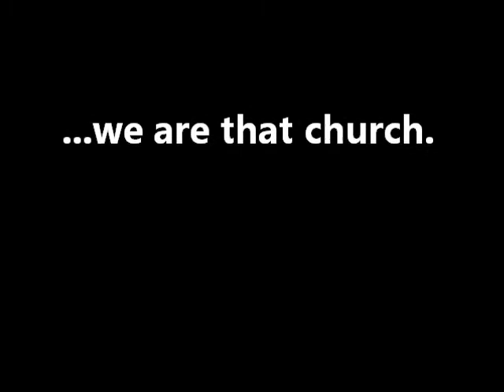bucc what if 5 post tornado.wmv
What if there was a church nearby that thought of "church" in new ways? Please join us Sundays and Mondays and Tuesdays and Wednesdays and Thursdays and Fridays and Saturdays and...well, you get the idea.